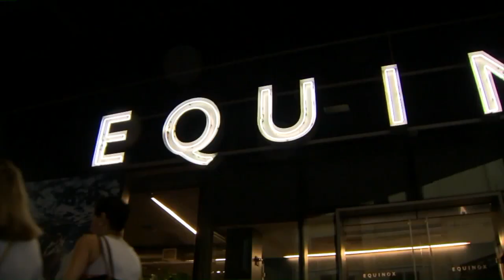How to Run During the Covid Pandemic